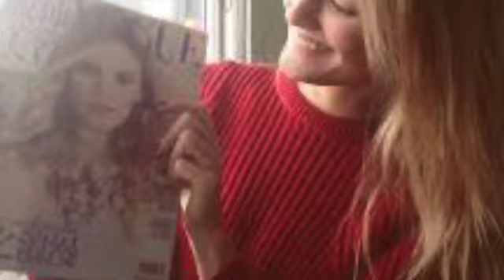ITS IM POSIBLETO LOVE-INSTRUMENTAL-ALLINSTRUMENTS BY-HAKOP-GALADJIAN